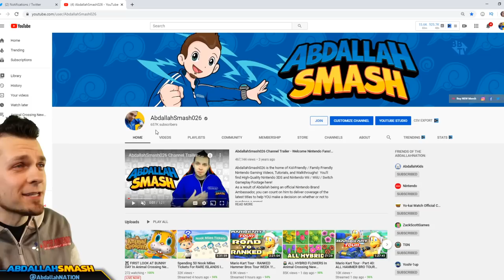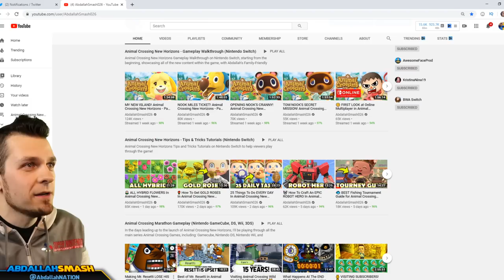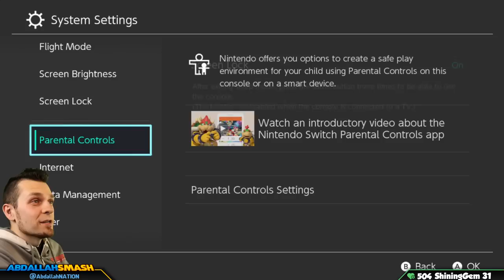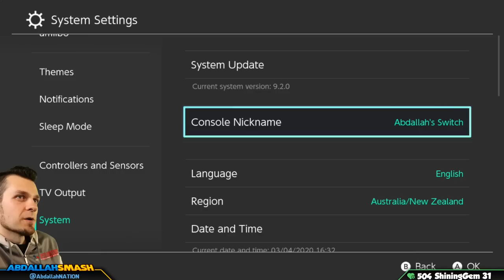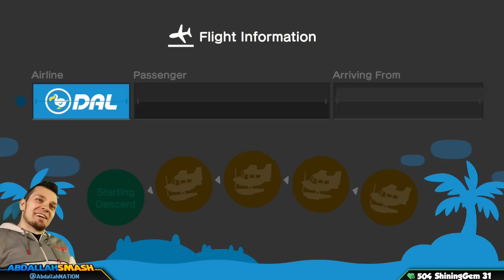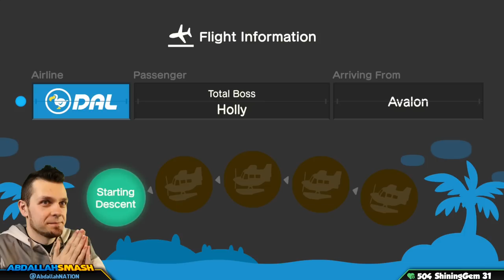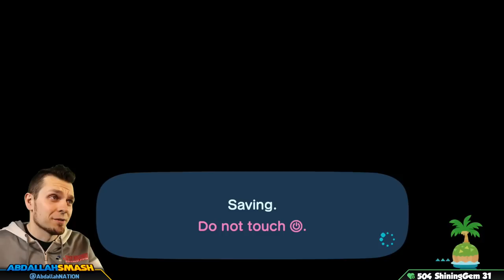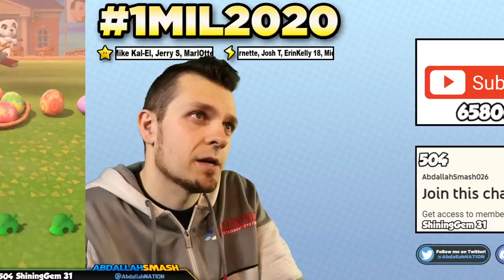🐰 FIRST LOOK AT BUNNY DAY In Animal Crossing New Horizons!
Animal Crossing New Horizons - Gameplay Walkthrough of Bunny Day with Zipper T. Bunny, collecting as many Easter Eggs as possible to craft exclusive furniture, on Nintendo Switch with Abdallah's Family-Friendly Commentary in HD 1080p 60 fps!

Release date: Mar 20, 2020
Players: up to 8 players
Genre: Simulation
Publisher: Nintendo
Developer: Nintendo
Game file size: 6.2 GB

🍄 Mushroom Tier 🍄
▪️ Twitter Shout-out

⚡ Lightning Tier ⚡
▪️ Boosted chances of playing with on Stream
▪️ Endscreen Credits